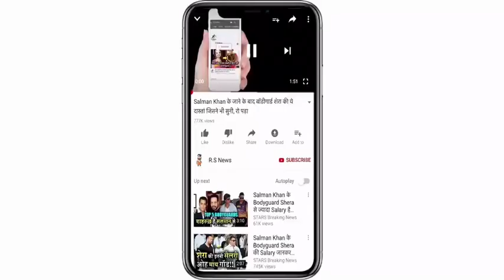चौथे टेस्ट से बाहर हुआ ये दिग्गज, अब इस तूफानी खिलाड़ी की वापसी लगभग तय, देखें संभावित XI